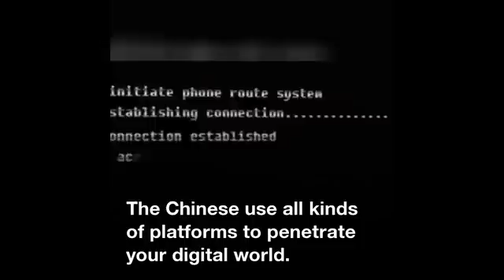হোয়াটসঅ্যাপ গ্রুপ থেকেই ফাঁস হচ্ছে দেশের প্রতিরক্ষা তথ্য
চিনের নম্বর থেকে থেকেই ফাঁস হচ্ছে ভারতীয় সেনার যাবতীয় তথ্য। একটি বিশেষ নম্বর আপনার  হোয়াটসঅ্যাপ গ্রুপে জুড়ে আছে। সেই নম্বর থেকে পাচার হচ্ছে এই তথ্য। তাই সাবধান হোন.. অন্যকে সতর্ক করতে ভিডিওটি শেয়ার করুন